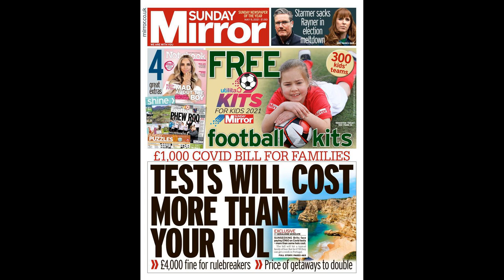Liverpool academy stars including Elijah Dixon-Bonner and Billy Koumetio watched by 32 scouts w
Liverpool academy stars including Elijah Dixon-Bonner and Billy Koumetio watched by 32 scouts with clubs ready to pounce